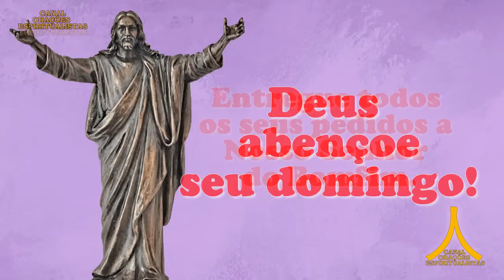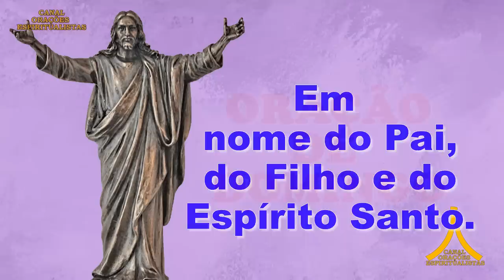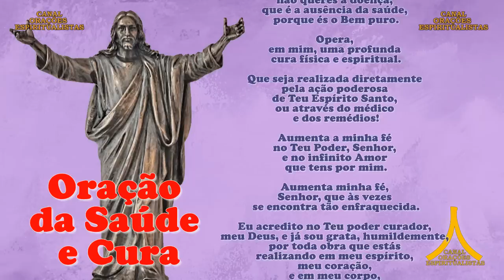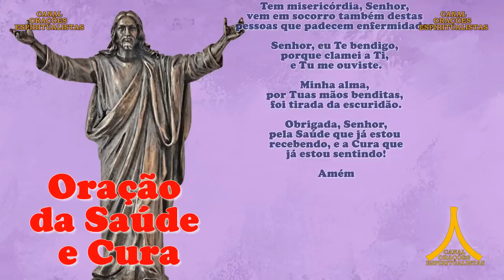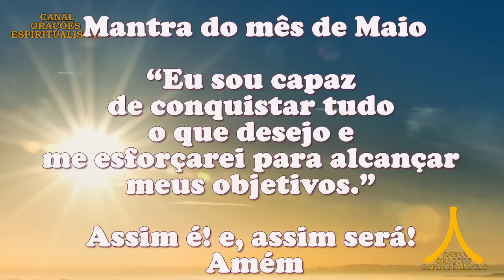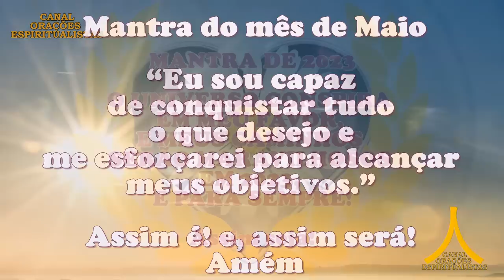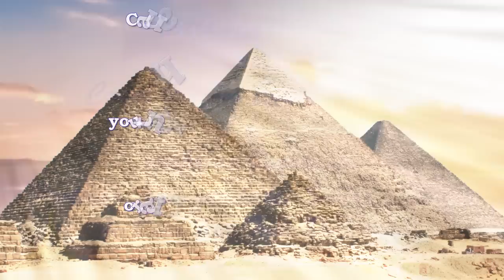Oração da Manhã e para todo dia 28 de maio de 2023, Domingo, Nosso Senhor do Bonfim